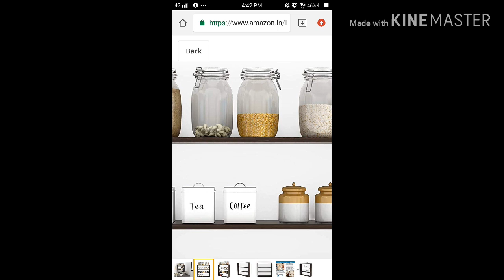Amazon Shopping Haul | Amazon Kitchen haul | Kitchen Organisers for small Kitchen| Malayalam Review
Hai viewers,

Big Indian Festival നു Amazon ൽ  നിന്നും ഞാൻ വാങ്ങിയ കുറച്ചു kitchen Organisers പിന്നെ ഒരു gas stove..

Genuine user review after one month of usage

Kitchen wall Hanger :

Dish Drainer :

Cup Holder :

Sponge Holder :

Elica 3 burner gas stove :

Kitchen wall shelf :

Happy Vibes